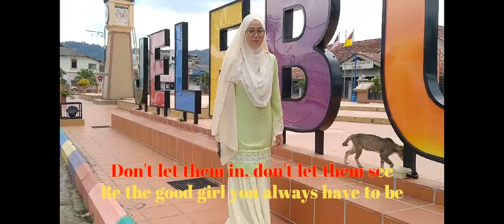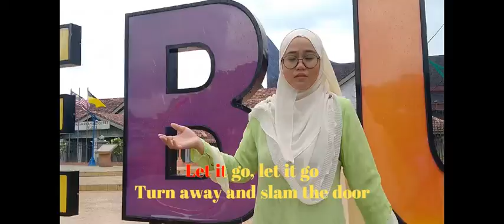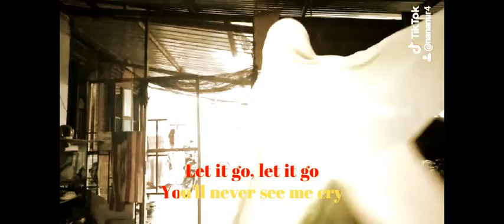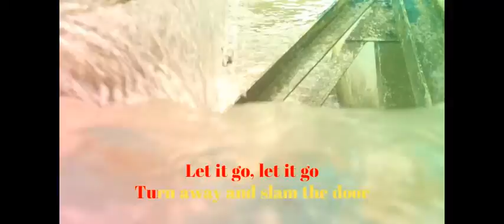[UiTM] LYRICS MUSIC VIDEO & KARAOKE FROZEN